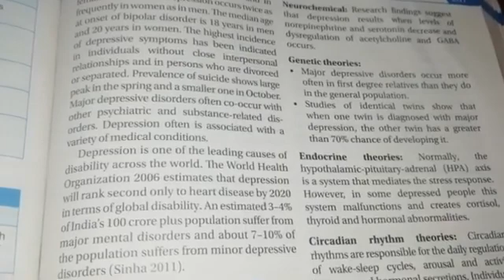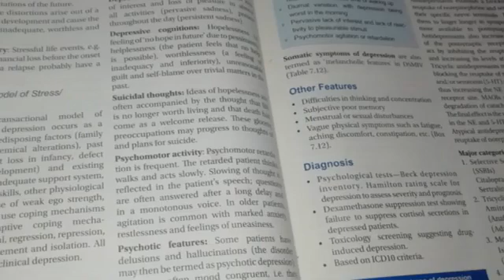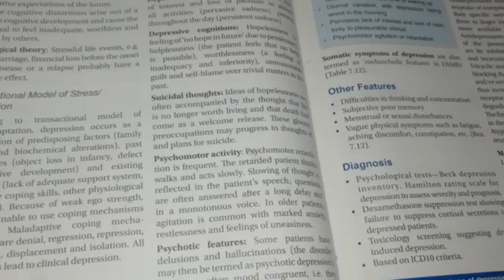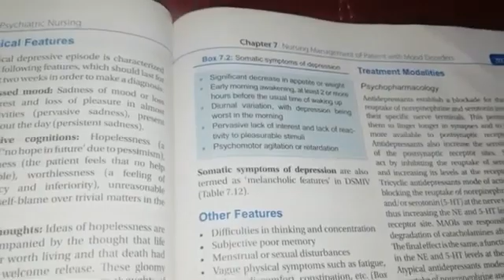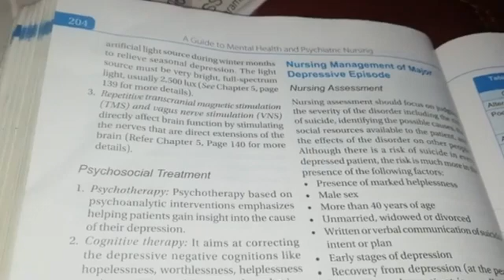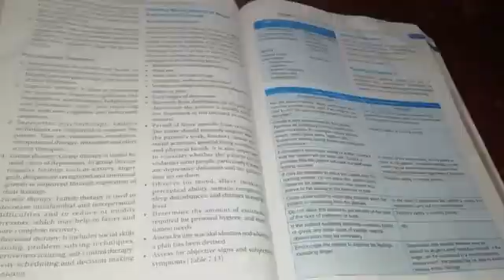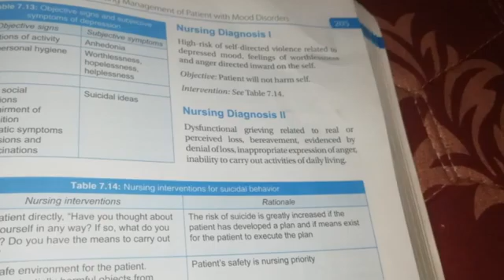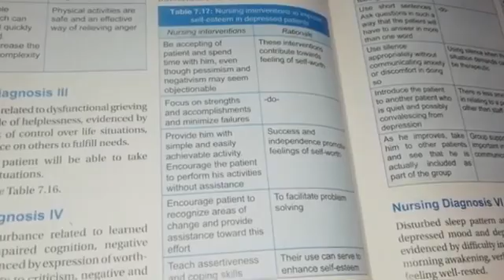Depression Explained in Malayalam |3rd Year BSc Nursing | Mental Health Nursing r Nursing Lecture